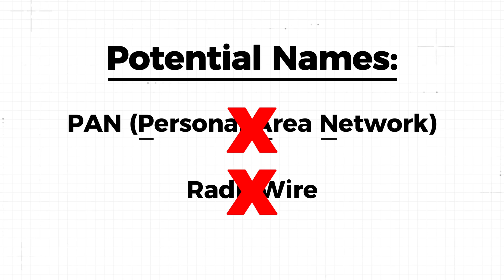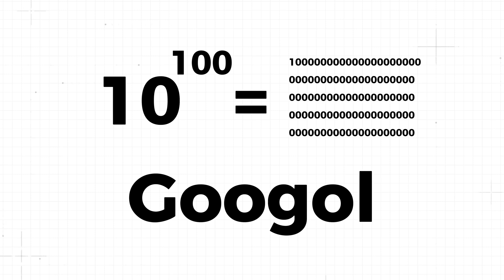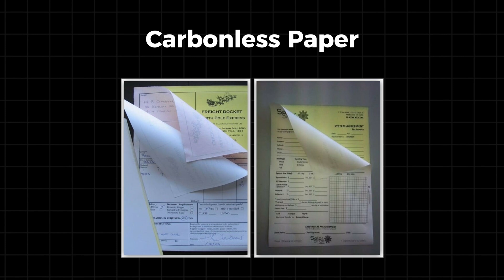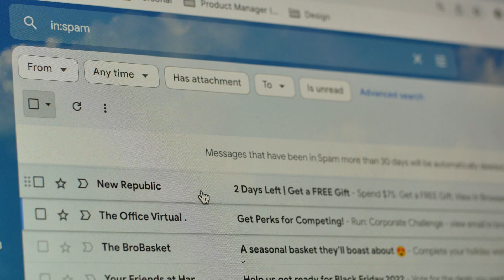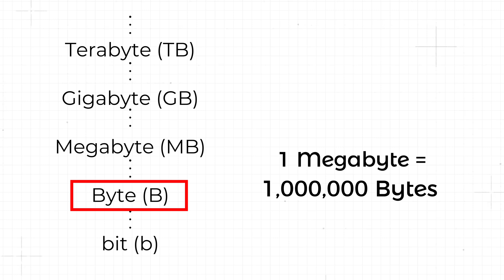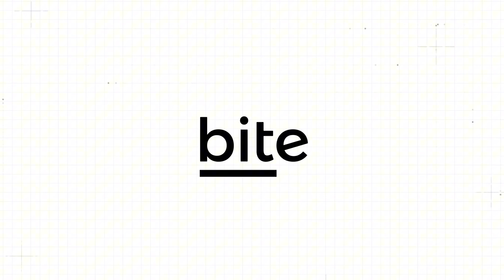you’ll never guess why we call it this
learning etymologies is the side quest to my side quest

~ about ~
Hey! I’m Alex💁🏾‍♀️ I’m a senior software engineer (backend) based in NYC.
My goal with this channel is to explain the tech behind things we interact with everyday in an easy to understand way. No coding skills required.